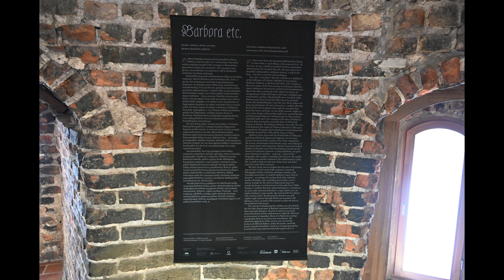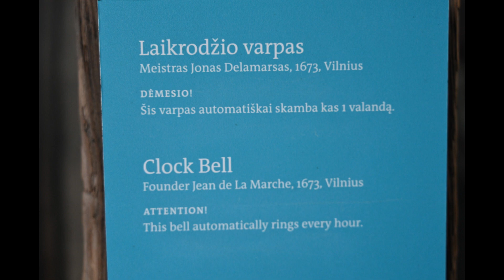Exploring Cathedral Square, Vilnius: Ascending The Bell Tower For Breathtaking Neighborhood Views.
During my trip to Vilnius, Lithuania, in 2022, I visited the renowned Bell Tower in the Cathedral Square.  I purchased a combo ticket for 12 Euros, which granted access to both the bell tower and treasury.

Despite being several hundred years old, the bell tower is well maintained. The steps were steep yet safe to climb.  While I didn't keep count, based on internet research, there are approximately 200 steps.  Thankfully, there are several levels where one can take a break between floors.

The view of the city and cathedral from the top floor was breathtaking.  There is a video show in the basement about the history of the bell tower.  I watched it for a few minutes, and it was informative.

Coincidentally, it was Halloween day, and I witnessed local students celebrating in the Cathedral Square, adding to the festive atmosphere.

Additionally, I discovered the Stebuklas Miracle Tile and took a moment to step on it and capture a photo.  Exploring the square and capturing moments with my camera was truly enjoyable.

I look forward to sharing the pictures from my visit to the bell tower.